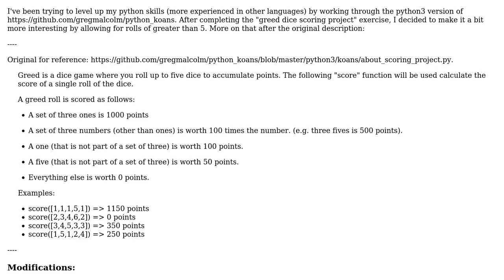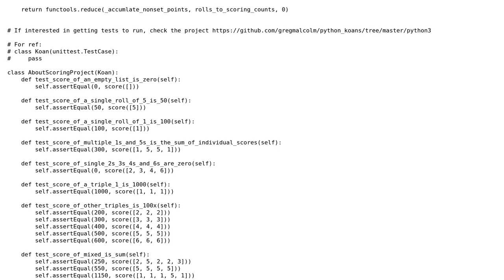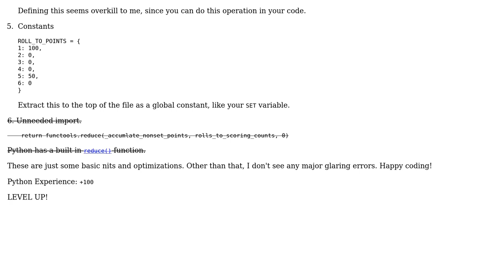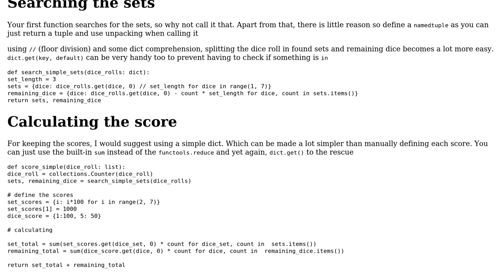Greed Dice Scoring Game expanded - Python Koans (2 Solutions!!)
Greed Dice Scoring Game expanded - Python Koans

With thanks & praise to God, and with thanks to the many people who have made this project possible! | Content (except music & images) licensed under CC BY-SA | Music | Images & others | With thanks to user omgimanerd user Maarten Fabre user jsuth and the Stack Exchange Network Trademarks are property of their respective owners. You are responsible for your own actions.